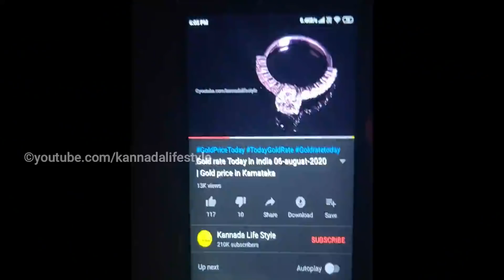Gold rate Today in India 09-august-2020 | Gold price in Karnataka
in this video explained about  Today Gold rate in India | Gold price in Karnataka, today silver rate in bangalore